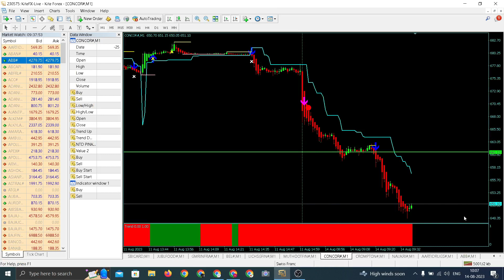CONCOR LIVE TRADE 14TH AUGUST 2023